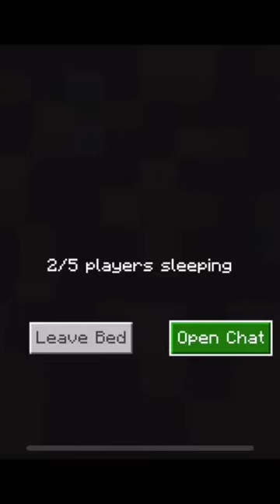How to SWIM in Bed…